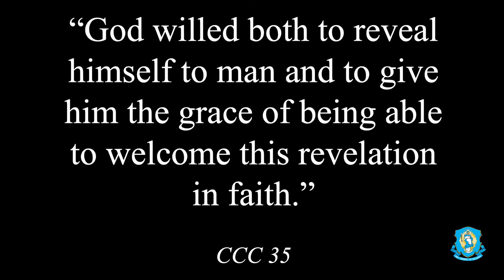Epiphany: What We Never Learned - Explaining the Faith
What is the true meaning of the Epiphany (Three Kings) and why is it one of the most important days in the Church calendar? Fr. Chris Alar explains what you never learned, but need to know, about this season on this episode of Explaining the Faith.